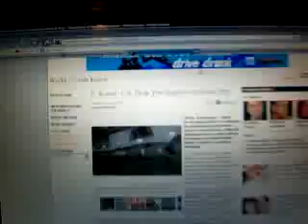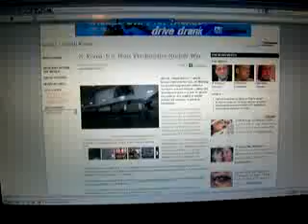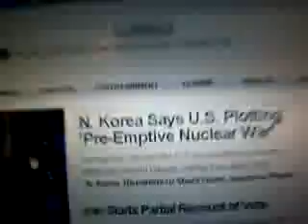N Korea says U S plots Pre Emptive Nuclear War